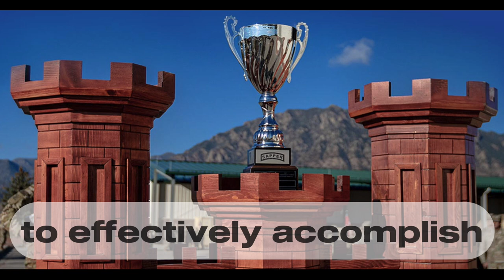The Sapper Creed: Looped Five Times To Easily Memorize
For more army subjects and financial goals videos, join the YouTube Channel!

Question – If you could choose a video for me to make, what would it be? Leave your answer in the comments.

⏰ Timecodes ⏰

Equipment used to record/edit podcast:
Mixer: Rode Caster Pro 2
Mic: Rode Procaster
Headphones: NTH-100
Mic Arm: Wave Mic Arm Low Profile
Computer: iMac M1 24" (also used as camera)
Camera: Sony a6600 with Sigma16mm Lens
Editing Software: Davinci Resolve 18, Capcut and Photoshop
Lighting: El Gato Key Light MK.2 (two of them)

About:
Welcome to The Roger Sarnt Podcast! In each episode, I share the importance of understanding general army concepts. At the same time, I provide financial advice for our troops to employ so they can make the best of their financial situation. If you want to know about the military, this is the place to be.